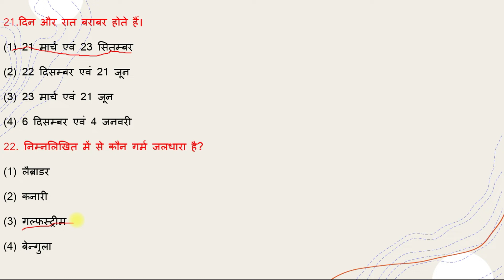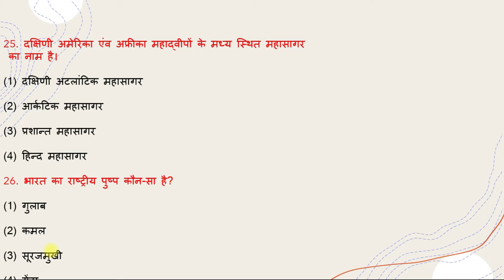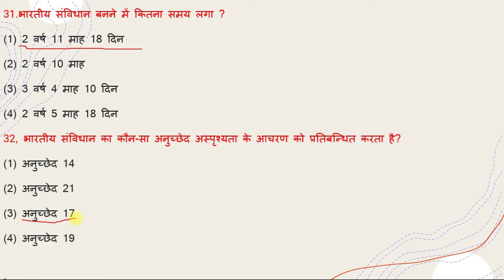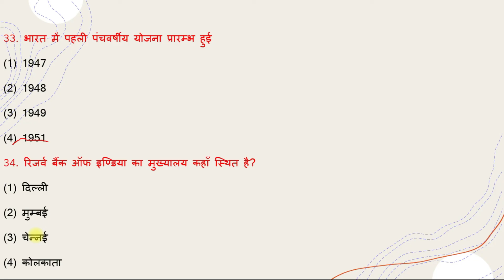सामाजिक विषय राष्ट्रीयआय एवं योग्यता आधारित छात्रवृत्ति परीक्षा प्रश्न 2021 NMMSE S.S.T SOLVED PAPER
➡️ Eligibility Criteria for NMMS

Student must be in Class 8th.
The candidates' annual family income should not be more than INR 1.5 Lakh..

➡️  NMMS Uttar Pradesh admit card at                       examregulatoryauthorityup.in.

NMMS Playlist Link -

Dr Om Prakash Gupta